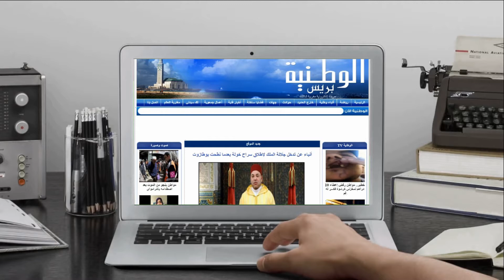الوطنية بريس - قائد المقاطعة الثانية بالمحمدية يرسل شخصين إلى المستعجلات